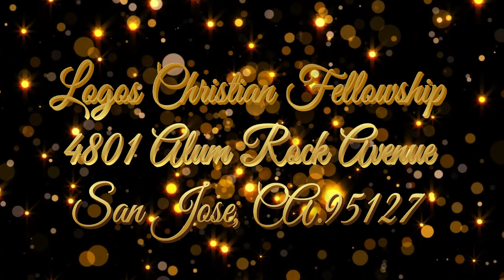01/01/2023 Pressing In and On: Happy New Year!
Hello All;
Here is our Worship Service from 1/1/2023! Visiting a church can sometimes be a little overwhelming. LCF is a friendly - loving and safe environment for the whole family. We begin our services with Praise and Worship and greet all visitors with a hug. We are a bible teaching church
and all of our messages reflect the love and mercy of Christ. We have separate services for adults and children. If you have any questions upon arrival,  any of  our greeters or ushers are here to assist you.